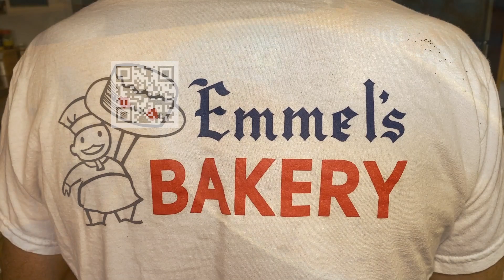Gregg Egg Food Grade Food EP 156 Pheffernuss Cookies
Pheffernuss Cookies were the holiday favorite at Emmel’s Bakery. It’s a spice cookie with a lot of flavors.

Pheffernuss Cookies
The recipe is in the video, a key to baking is sifting the sugar and flour, and with these cookies the secret is shredding the pecans instead of chopping them. It creates another texture you can taste and feel. I love the Holidays. 350 degrees for 7 to 10 minutes. Cover in Powered Sugar, Eat.

Eat Food Grade Food!

Production: GreggEgg,

Also Grab your copy of Fights n Stitches,  Available at greggegg.com and Amazon.    Read More.

Brown Sugar
Anise oil